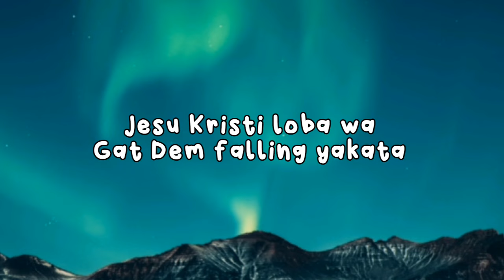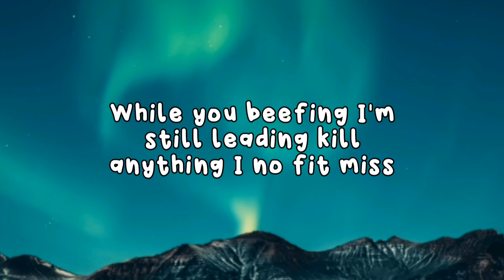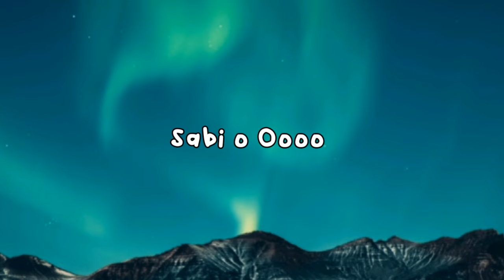Ayra starr - Stability (lyrics)